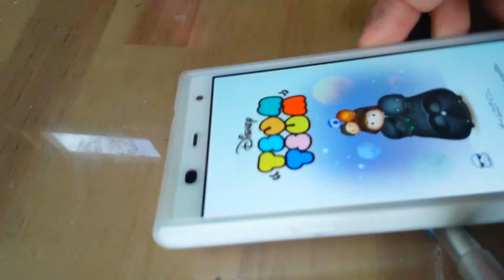ツムツム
動画説明

スマホゲーム　ツムツム